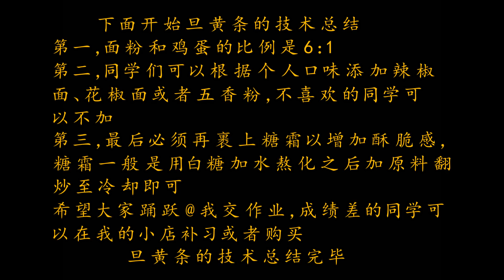厨师长教你：四川名小吃“旦黄条”，来看看什么是香辣的甜点！口感酥脆，保证好吃